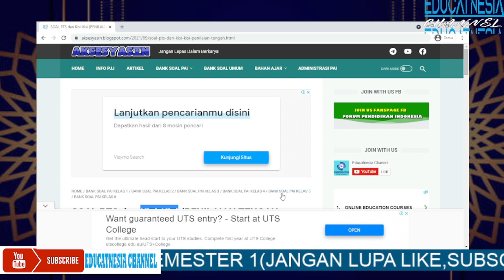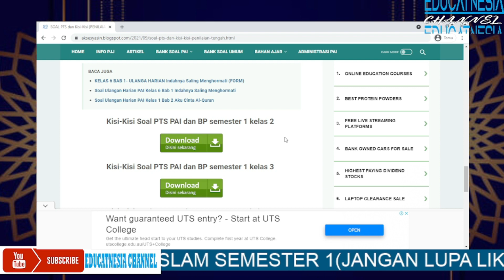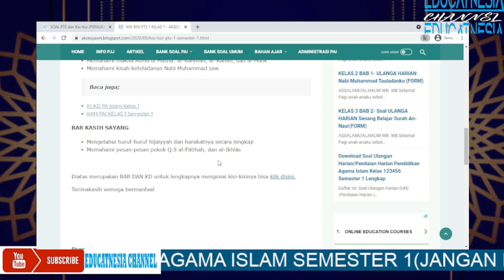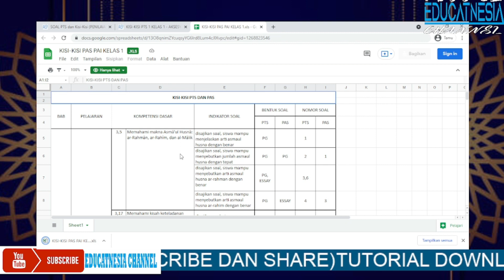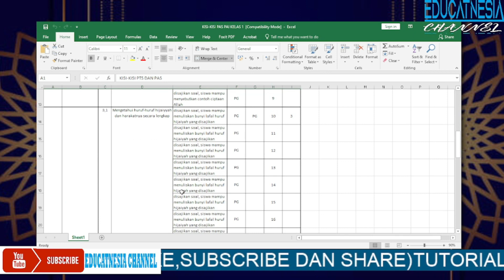DOWNLOAD KISI-KISI PTS DI AKSESYASIN [LINK DIDESKRIPSI]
Salam sehat untuk kita semua dan tetap semangat
Hari ini admin akan membagikan Kisi-Kisi dan Soal PTS PAI Semester 1 TAHUN 2022

⛔Perhatian
Sebelum menggunakan soal ini, alangkah baiknya untuk dicek terlebih dahulu soal dan jawaban. Jika terdapat ketidaksesuaian antara soal dan jawaban harap untuk gabung diruang diskusi dibawah ini: